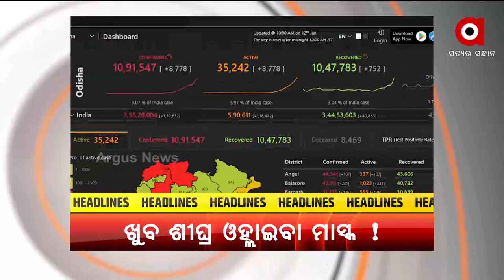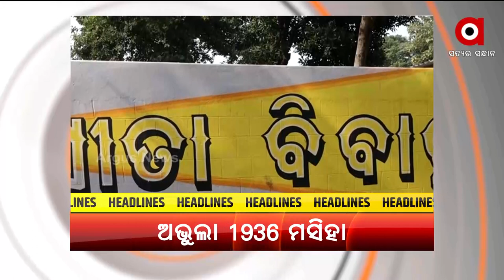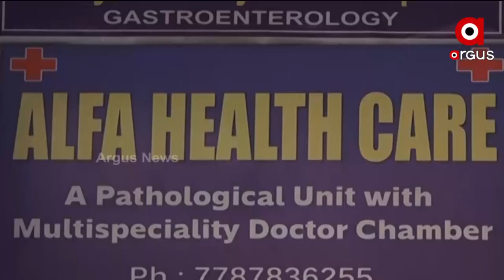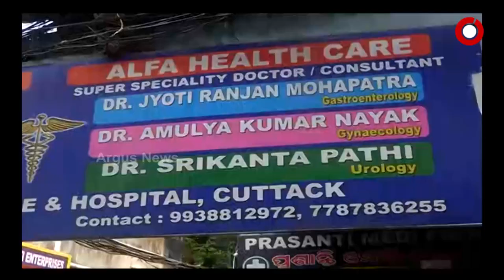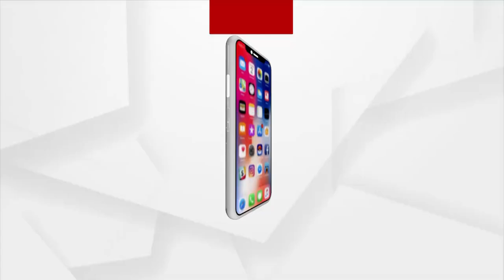Barabati Dhauli Express | 17 Jan 2022 | Argus News